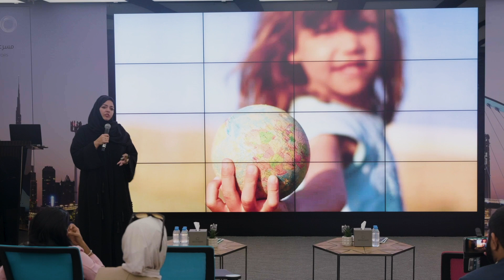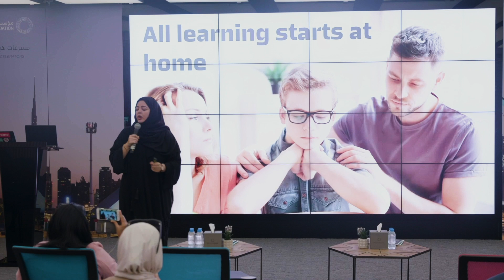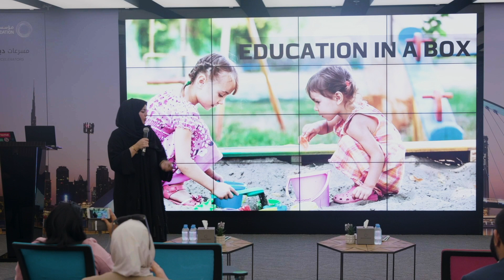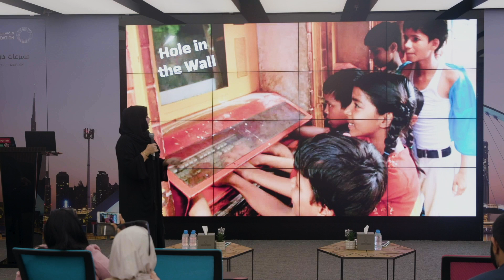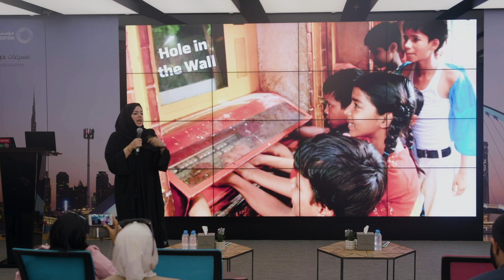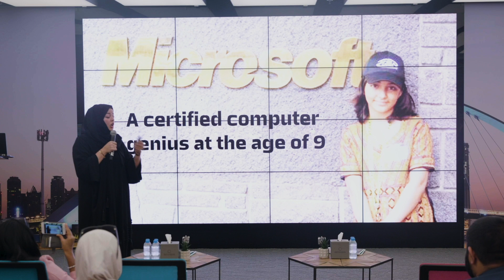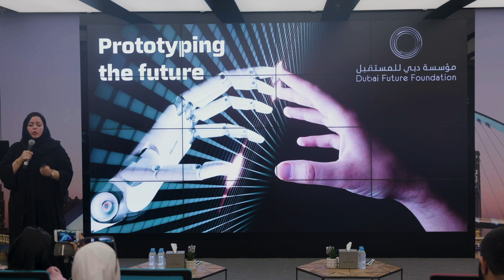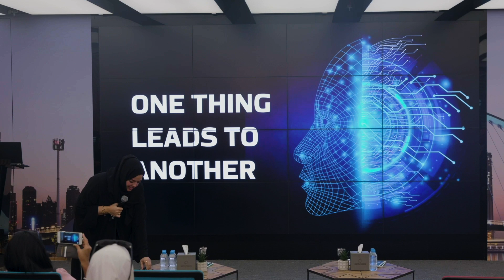Reflections on education: forward thinking | Sarah Adil Shaw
Sarah Adil Shaw is the Head of Strategy Department at the Executive Office of HH Sheikh Mohammed bin Rashid Al Maktoum.
Sarah was one of the speakers at our Learning by Making reception hosted by KHDA in Dubai.